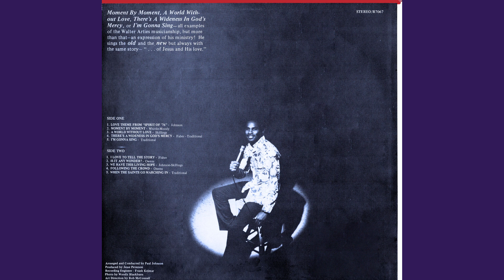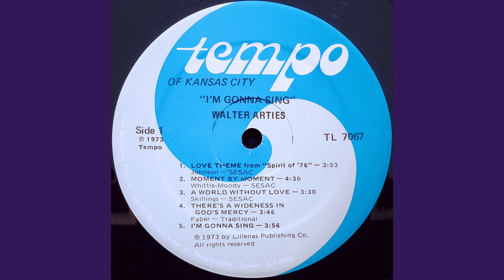"I'm Gonna Sing" (1973) Walter Arties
Walter Arties with the Paul Johnson Orchestra and Chorus
"I'm Gonna Sing" from the album I'm Gonna Sing
Soloist: Walter Arties
Traditional